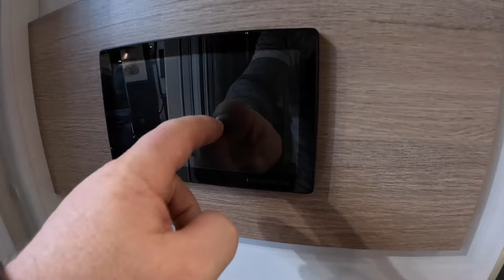Mooveo TEI F65 DH RV compact Camper Van model 2024 Ford Transit F 65 CMT walkaround + interior V1725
jaro speed
Mooveo TEI F65 DH
Ford Transit 2,0L Ecoblue Turbodiesel / 125kw / 170hp
L:660 / W:220 / H:288 (191 inside) / weight: 3.500kg total weight
2024